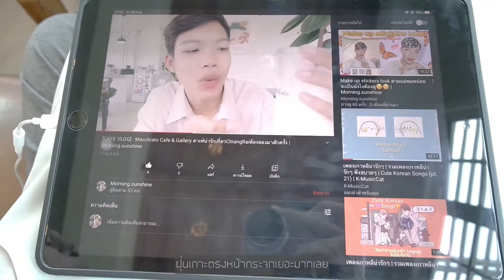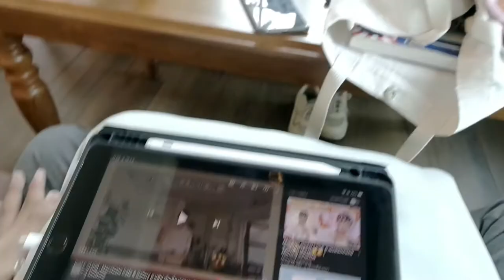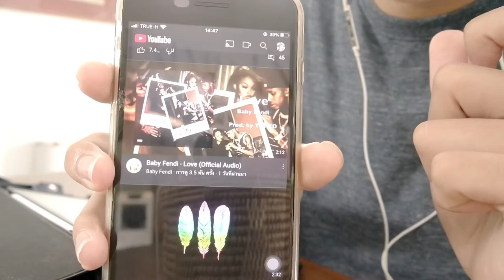[VLOG] : รีแล็กซ์สมองหลังจากเรียนมาทั้งเทอม | Morning.sunshine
ติดตามทางช่องทางอื่นๆได้ที่